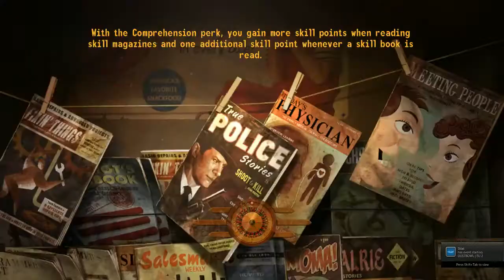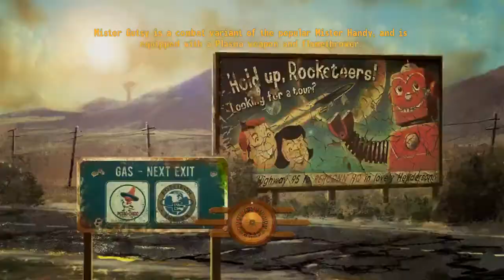Fallout: New Vegas (With Mods!) - Episode 12 - POS Legionaries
What kind of sniper has a gun with only ironsights?